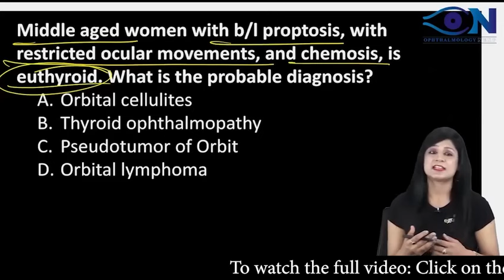Rapid Revision PYQ-60